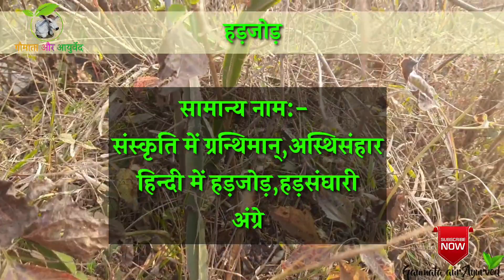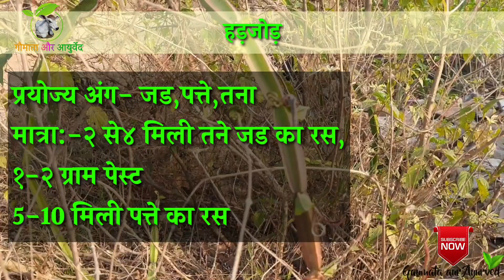हड़जोड़ कैसा होता है? इसकी कुछ विशेषता संक्षेप में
हड़जोड आयुर्वेद के अनुसार इसे हड्डियां जोडने के काम में लाया जाता है।
इस वीडियो में हडजोड की विशेषता जो संक्षेप में बताए गए हैं।